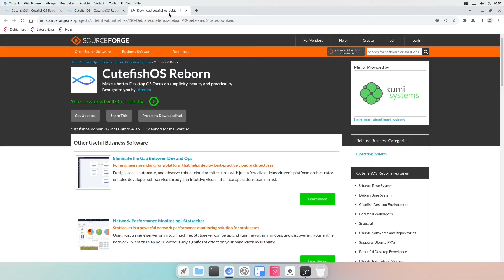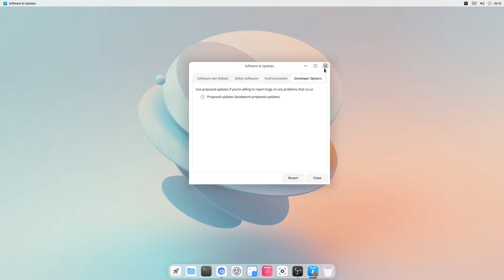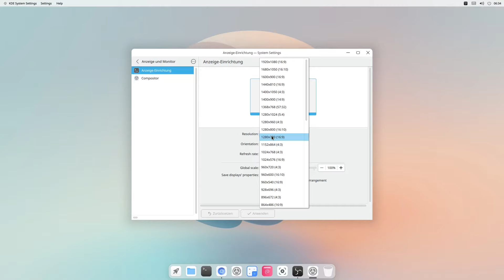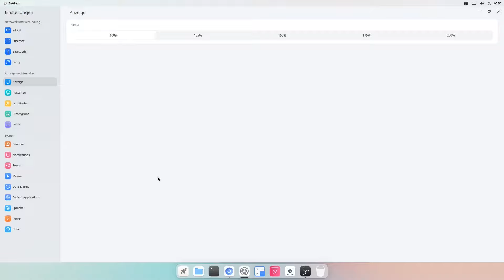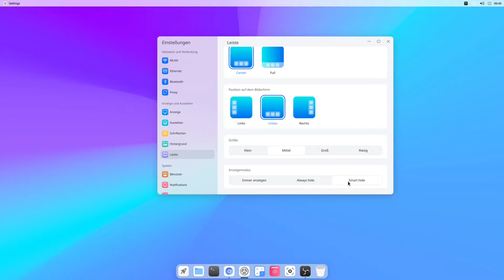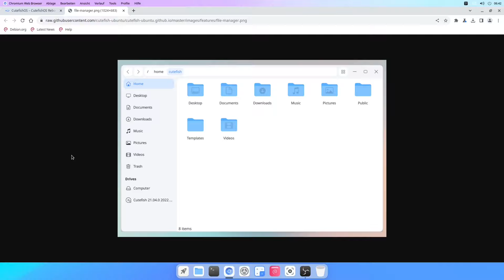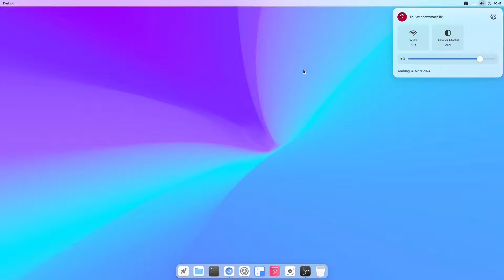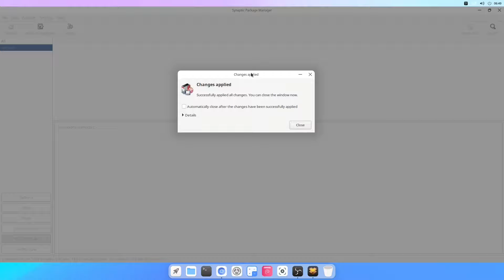CutefishOS auf Basis von debian12 linux mit Mac OS Optik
Mein EQUIPMENT:
PC - Eigenbau